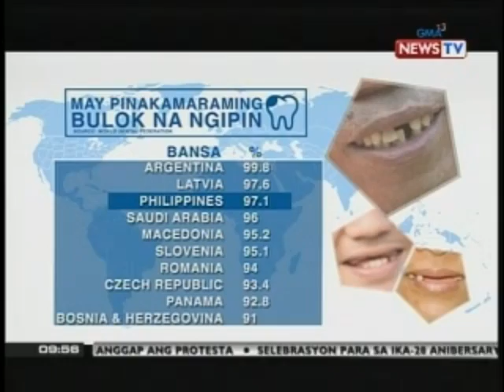SONA: Pag-alaga sa ngipin, napapabayaan daw ng maraming Pilipino